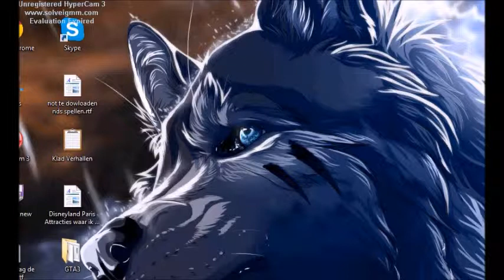Minecraft Survival Alone S.2 - 4 - Banners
In Deze aflevering zie je een paar banners van de landen: Nederland, Engeland en Frankrijk